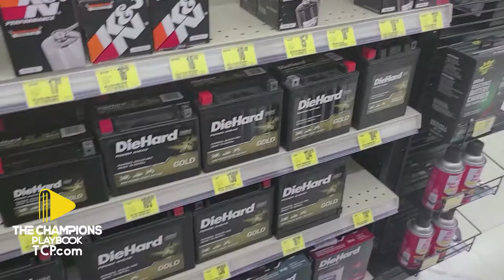Advance Auto Parts Full Grand Opening Lancaster CA 2022 CPPBGO S Part 3 EP 5